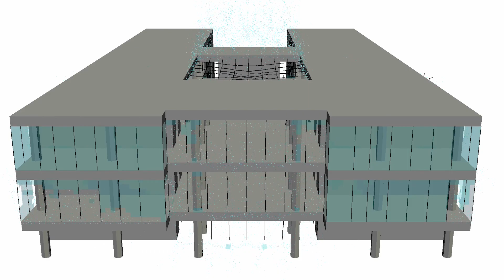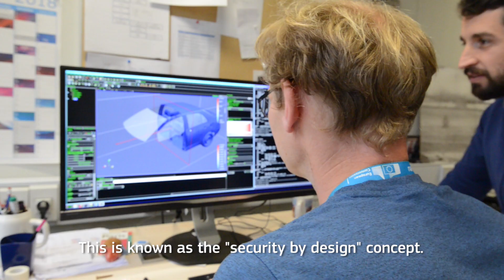Protection of Public Spaces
Public spaces such as city centres, train stations and sport venues, are easy targets for violent extremism. Scientists at the European Commission's Joint Research Centre simulate the effects of explosions on buildings, analyse innovative materials and contribute to guidelines and standards for safer public infrastructure.